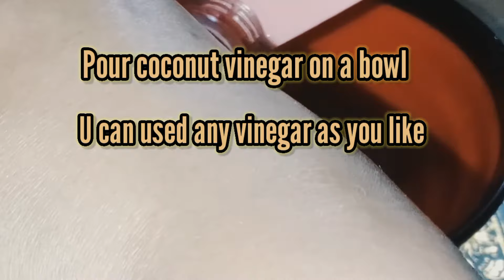Cucumber Salad | Bisdak Recipe ALA Manethz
This is my way of making cucumber salad Bisdak Recipe I hope u like this kind of recipe